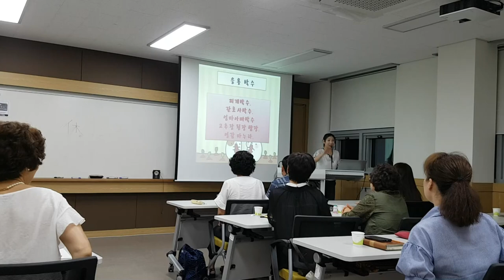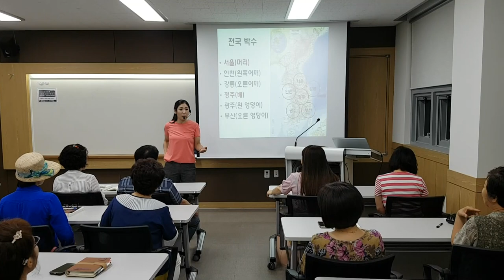빵빵쭉쭉,간호사박수,전국박수-웃음치료,치매 재활,레크레이션,건강,다이어트,운동,행복,힐링,체조,인생,청주,대전,세종,천안,smile,recreation,music,dance,fun